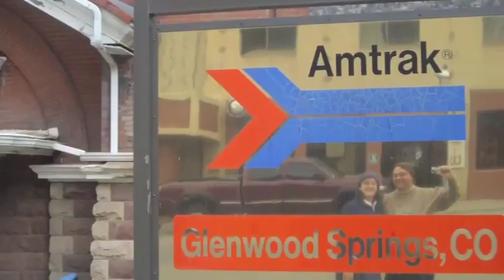Zephyr WB 2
For Ramping Up your English, Episode 24.  The California Zephyr reached Glenwood Springs in part 2 of this Westbound journey.  Viewers learn some strategies for writing persuasive letters.